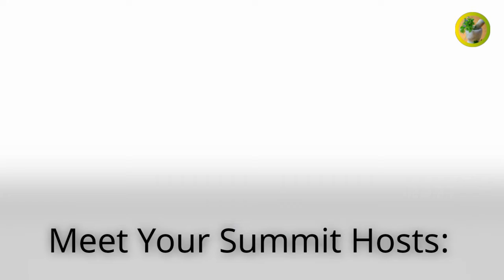Biohack Your DNA Summit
The event brings together more than 40 of the world’s leading experts in biohacking. You’ll learn how to optimize your genes, brain, cellular functioning, health, and much more!

ALL-ACCESS PASS+Lifetime Access+Bonuses
it includes all interviews(including videos, audio files, and transcripts)